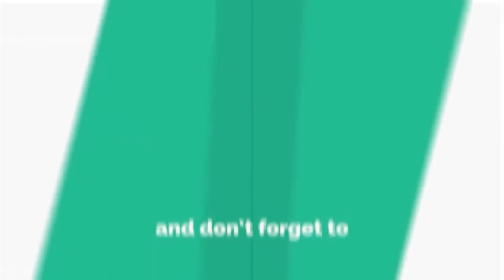todaytv.ప్రభుత్వ, పబ్లిక్ ప్రదేశాలలో శానిటేషన్ పని చేయిస్తున్న కోడూరు పంచాయతీ కార్యదర్శి, si రమేష్